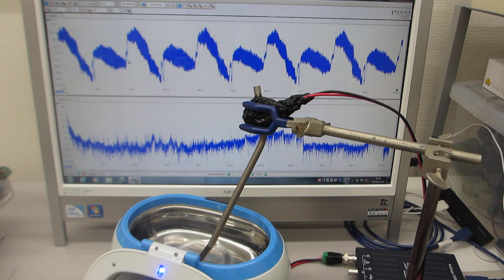超音波の音圧測定実験（超音波システム研究所）